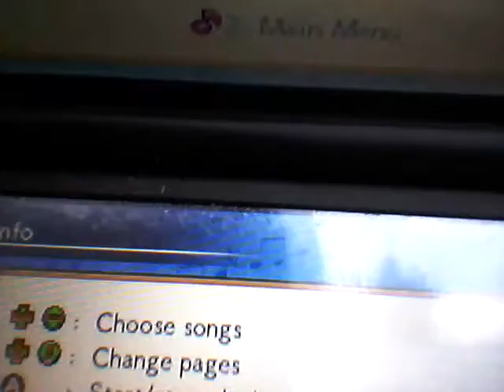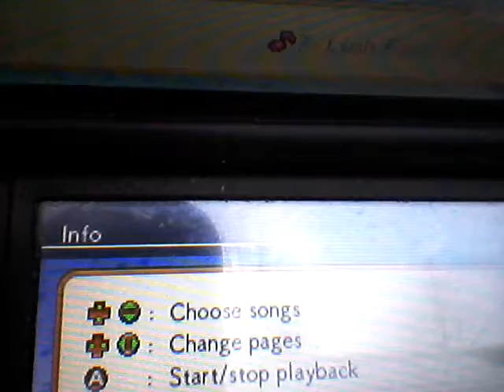Pokemon XYZ Episode 42 English Dubbed Review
In the scene of Pokemon were continuing battling with piosander also known as team flare who destroy people & Pokemon so the plan is to save Pokemon world from Kalos Region & do they ever gonna make it in time you'll find out & see